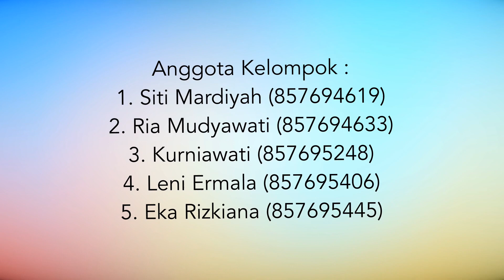Gerak & Cipta Lagu - Ayo Senam | UT Pokjar Buaran Kab. Pekalongan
Tugas mata kuliah Ketrampilan Musik dan Tari  semester 7 ( PGPAUD) Universitas Terbuka Pokjar Buaran Kab Pekalongan

Personel :
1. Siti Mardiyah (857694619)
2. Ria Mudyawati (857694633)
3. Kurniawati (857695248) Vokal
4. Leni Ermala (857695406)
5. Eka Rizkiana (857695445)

Agar badan sehat, bugar dan juga kuat.. Tangan di pinggang.. tengok ke kanan.. Lalu tengok ke kiri.. Maju kedepan.. mundur keblakang.. Badang berputar-putar.. Rentangkan tangan ayunkan ke kanan ke kiri.. Kepakkan kedua tangan seperti burung terbang.. Terbang ke kanan.. terbang ke kiri.. Terbang ke depan ke blakang.. Terbang ke kanan.. terbang ke kiri.. Terbang ke depan ke blakang..

 Deskripsi gerakan senam :
Jalan ditempat
Jalan di tempat, tangan mengajak

Tangan Kanan mengepal, lalu tangan kiri, lalu keduanya mengepal keatas dan
kebawah
Tangan di pinggang lalu tengok kanan hitungan 1-4
Tangan di pinggang lalu tengok ke kiri hitungan 1- 4
langkah maju kedepan hitungan 1-4, tepuk
Langkah mundur ke belakang hitungan 1-4, lalu tepuk
badan berputar putar sambil tepuk, hitungan 1-4

Tangan yang satu keatas dan satunya ke bawah gerakan doyong ke kanan ke kiri
hitungan 1-8
Gerakan dorong salah satu tangan kanan dan kiri bergantian ke samping kanan lalu
kiri, hitungan 1-8
Gerakan seperti memompa ke samping kanan dan kiri, hitungan 1-8
Gerakan kedua tangan ke atas ke kanan dan kiri, hitungan 1-8

Rentangkan kedua tangan, gerakan ayun ke kanan dan kekiri, hitungan 1-4
Gerakkan mengepakkan kedua tangan seperti burung terbang 1-4
Gerakan seperti burung terbang ke kanan 1-4
gerakan seperti burung terbang ke kiri 1-4
Gerakan seperti burung terbang ke depan 1-4
Gerakan seperti burung terbang ke belakang 1-4

Gerakan tangan lalu kiri ke depan bergantian, lalu ke atas bergantian
lalu ke depan kanan kiri kemudian ke atas lagi bergantian
gerakan penutup kedua tangan